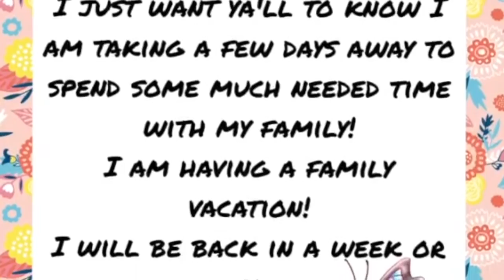Vacation Break! I Will Be Back Next Week!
See y'all next week! Love you all!!! July is going to be exciting for sure here on my channel!! hugs, xoxo